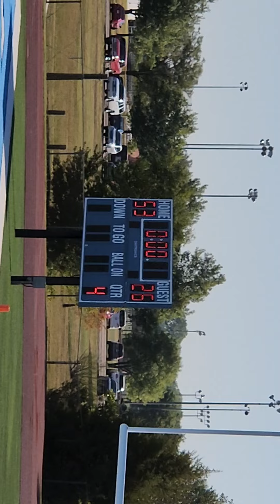Clearwater 1st/2nd Grade Youth Football vs Haysville - Game 3: 53-26 W - #1 Colton Weaver